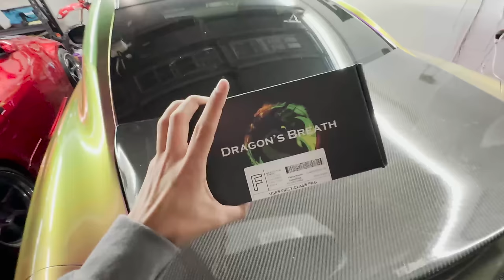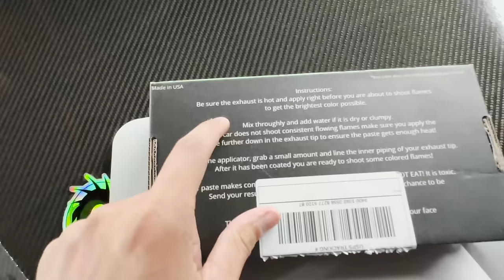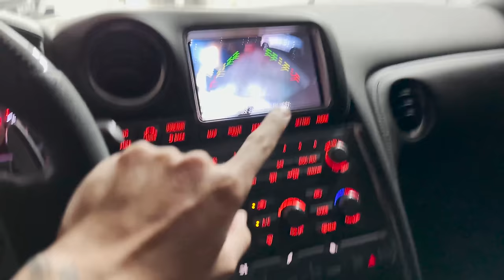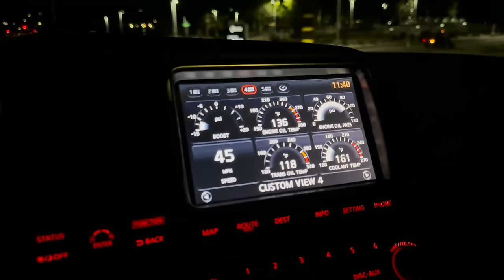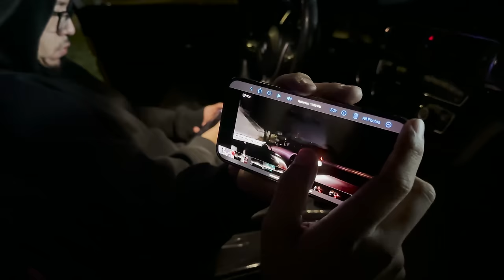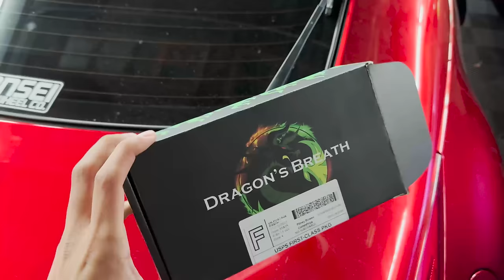MAKING MY GTR SHOOT GREEN FLAMES!!! *How To*